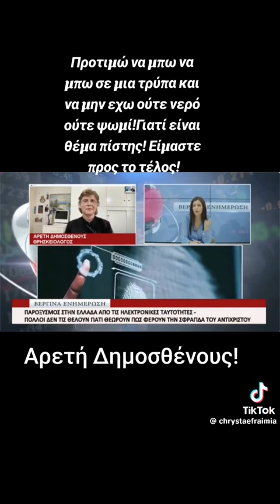ΕΝΑ ΒΗΜΑ ΠΡΟ ΤΟΥ ΤΕΛΟΥΣ.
Ο δημιουργός θεός είναι παντού... Αναζητήστε τον